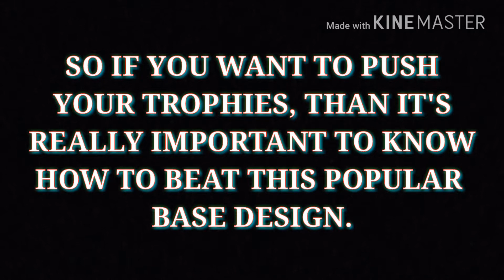Clash of Clans l HOW TO 3 STAR BH6 POPULAR BASE?? BEST BH6 Attack Strategy l GiWitch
Clash of Clans : HOW TO 3 STAR BH6 POPULAR BASE?? BEST BH6 Attack Strategy l GiWitch